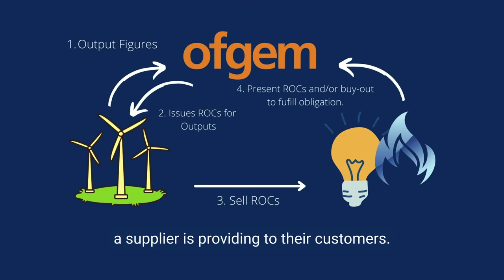Energy Explained: What does 'Renewables Obligation Certificates' mean?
Welcome to our Energy Glossary videos, this is a series in which we break down various different terms and phrases commonly associated with Energy so you know what they mean!

Renewables Obligation Certificates: These are certificates of provenance. Under the RO these are presented to Ofgem in order to prove the source and status of the energy a supplier is providing to their customers.